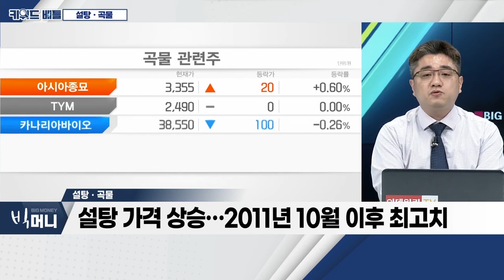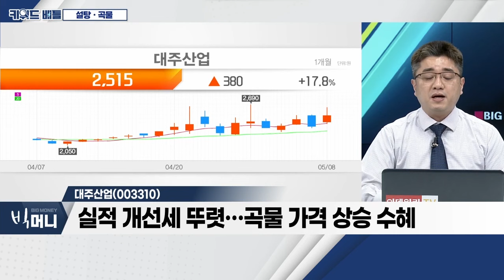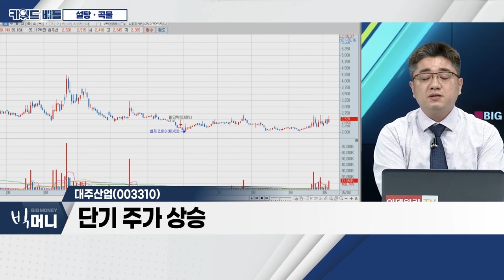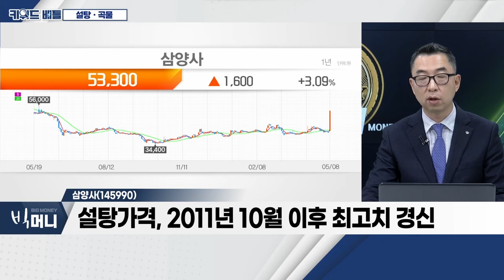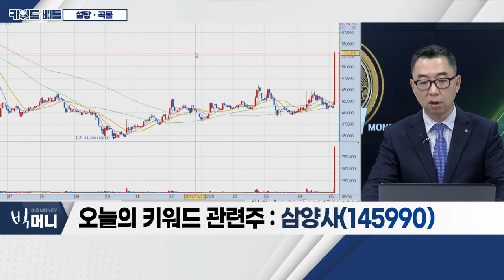대한제당, 대주산업, 삼양사... 설탕ㆍ곡물_키워드 배틀 (20230508)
설탕 · 곡물
- 설탕 가격 상승… 2011년 10월 이후 최고치
- 제과업체 판매 가격 인상
- 흑해 곡물 협정 여전히 '난항'

- 설탕 및 조제품 생산ㆍ공급
- 오늘 장중 상한가 기록
- 점진적 매출액 증가 흐름

- 배합사료 매출 비중 99.46%
- 실적 개선세 뚜렷… 곡물 가격 상승 수혜
- 단기 주가 상승

삼양사(145990)
- 국내 대표 설탕 제조 기업
- 설탕 가격, 2011년 10월 이후 최고치 경신
- 향후 가격 인상에 따른 수혜 예상